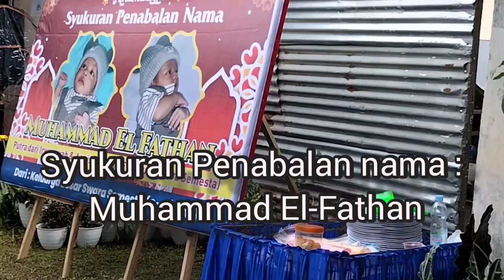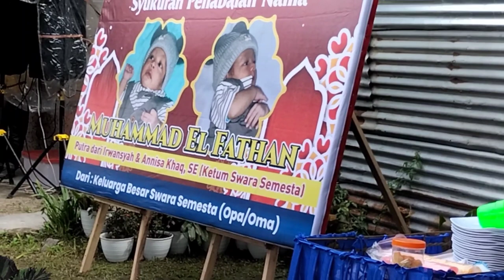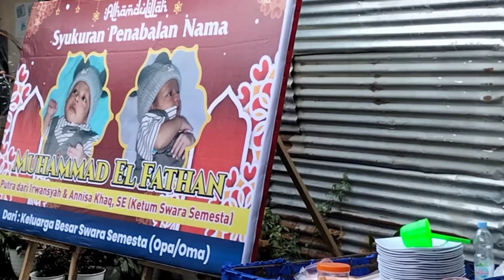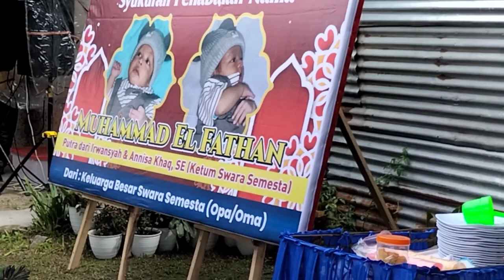Syukuran Penabalan Putra dari Annisa Khaq,SE Ketum Media Swara Semesta/LSM Swara Semesta Keadilan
Dikutip dan diteruskan oleh Media Swara Semesta : Ahmad Da'im